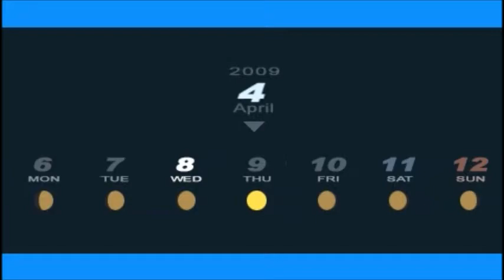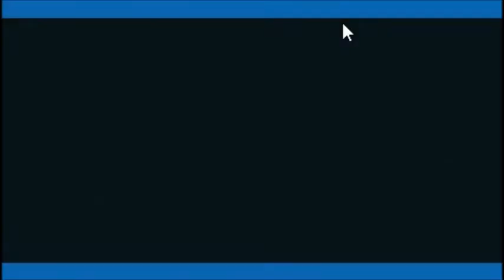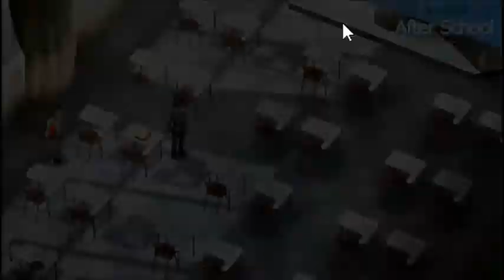Persona 3: Portable - [PART 2]